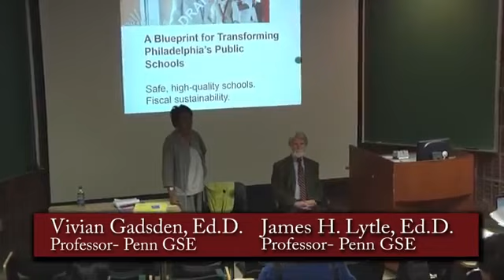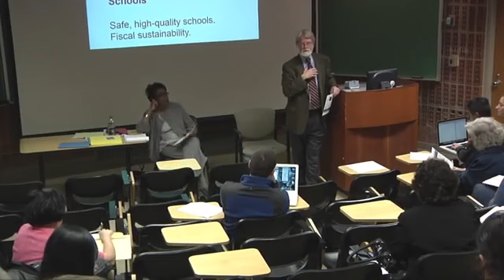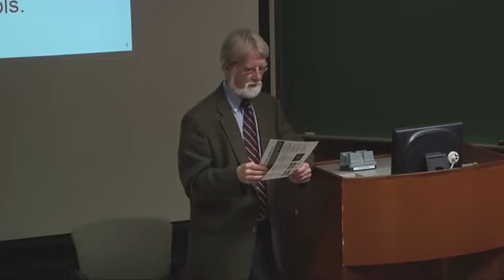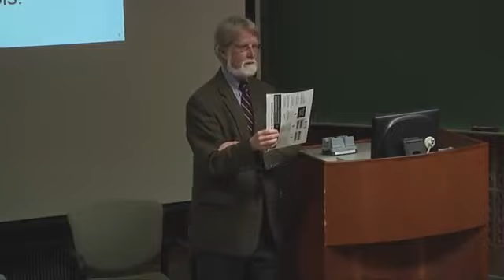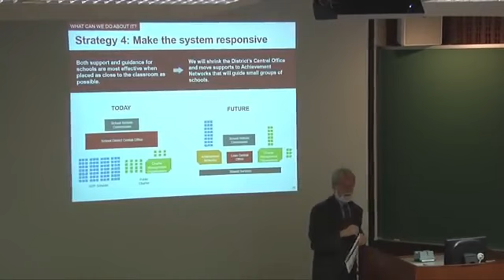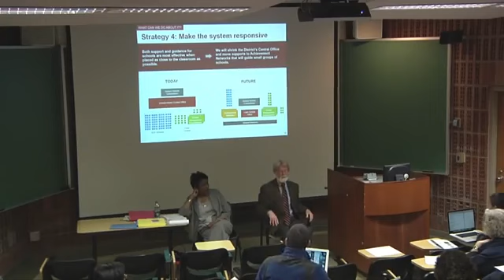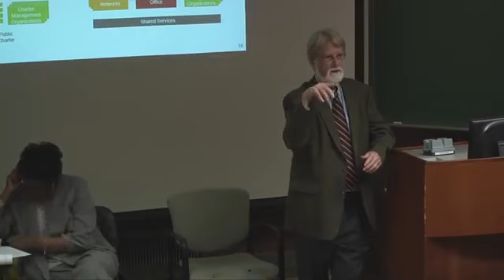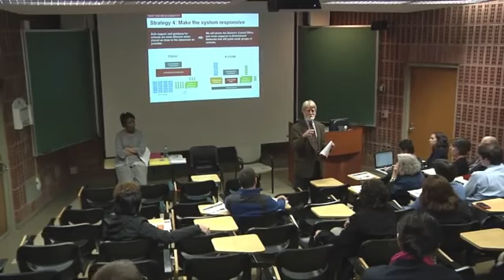A Blueprint for Transforming Philadelphia's Public Schools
Anne Papageorge, Penn's vice president for Facilities and Real Estate Services, says the first phase of the campus blueprint, called Penn Connects, made the goals of President Amy Gutmann's.

How will we envision and enact a new Philadelphia School District?" Penn GSE Professors James "Torch" Lytle and Vivian Gadsden facilitate this May 2, 2012 town hall discussion of educators,...